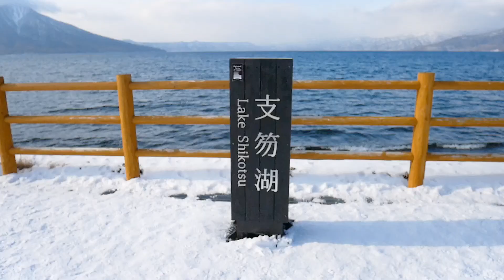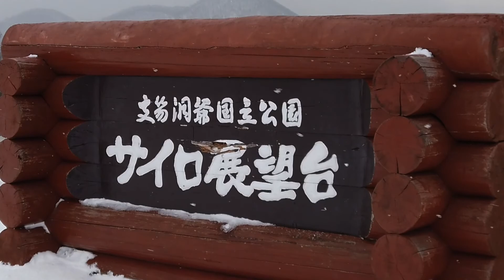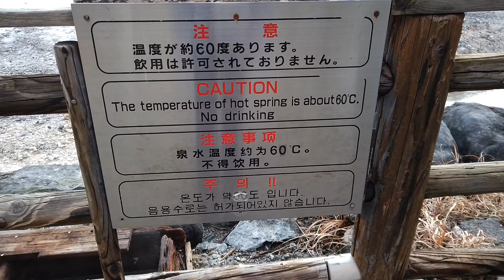Lake Shikotsu, Uzusan, Lake Toya, Noboribetsu Day Tour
Another beautiful places i visited in Hokkaido. The highlight of the tour was going to Lake Shikotsu (unfortunately the ice festival haven’t been started when i went there), took rope way to Mount Usu, viewed Lake Toya, and last one was Noboribetsu Hell Valley. We had lunch at Lake Toya and had ice cream stop too but i didn’t have any footage of those activities :( Thanks to Travel Hokkaido for making this trip happened. My guide Geoffrey and Rei are very sweet and nice :)

Travel Hokkaido Instagram: @travelhokkaido

🎥: DJI Osmo Pocket and Lumix GF 10
Edit: DJI Mimo Application